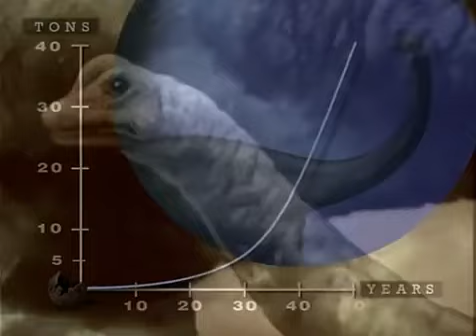PaleoWorld S2E03 Earthshakers